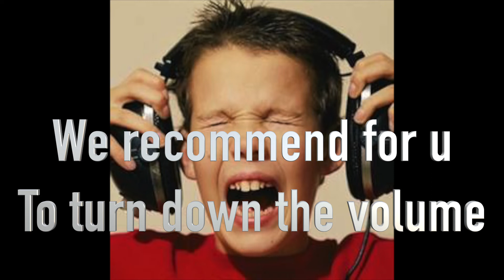RETRO COMMERCIAL! Anders Troupe B Commercial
Ye hope uh YEE enjoy I guess